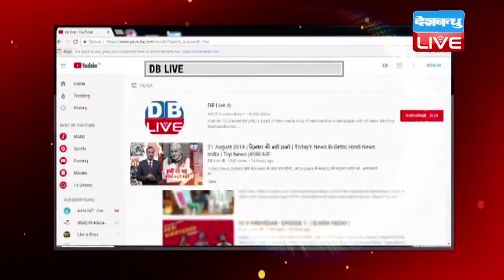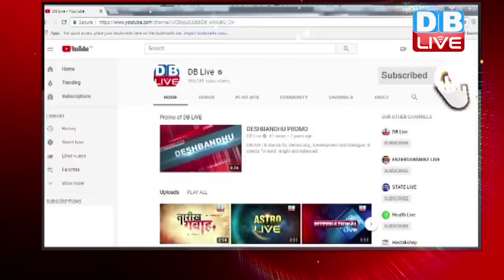मायावती ने कर्नाटक में पकड़ी अलग राह!,राज्य में अकेले ही लोकसभा चुनाव लड़ेगी पार्टी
छत्तीसगढ़, मध्यप्रदेश और राजस्थान के बाद अब कर्नाटक में भी मायावती के अलग राह पकड़ने के संकेत मिल रहे हैं...आगामी
लोकसभा_चुनाव से पहले सूबे में बीएसपी के विधायक ने बड़ा बयान दिया है...कर्नाटक में इकलौते विधायक और माध्यमिक शिक्षा मंत्री एन महेश ने कहा कि...बीएसपी राज्य की सभी 28 लोकसभा सीटों पर अकेले चुनाव लड़ेगी...इस बयान के बाद से सूबे की राजनीति गरमा गई है...